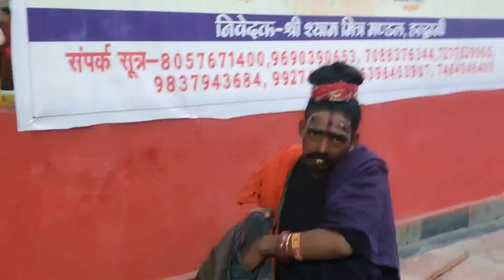विनी के जन्मदिन में वैदेही ने किए सभी भगवानों के दर्शन,khushi joshi vlogs,birthday party